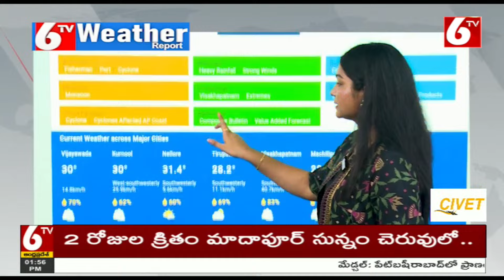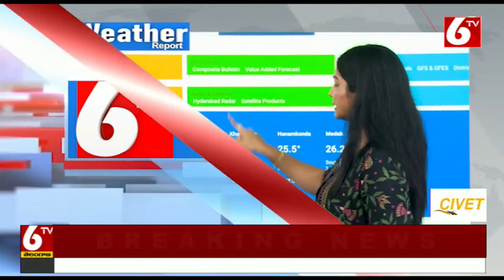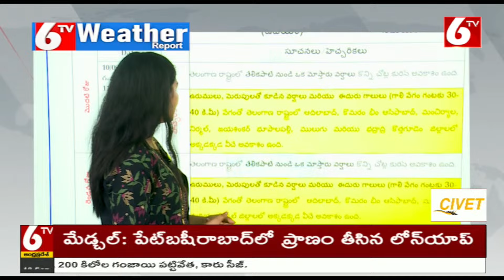Weather Report : Heavy Rain In Telugu States | Telangana Rain Updates | 6TV